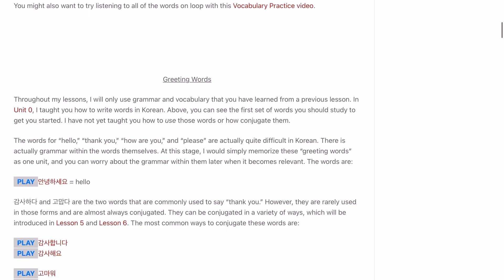HOW TO LEARN KOREAN | The trick to learning languages + best websites, apps and resources for korean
Hello everyone! This video has all my top tips & resources for learning korean and how I managed to stay consistent for 2 years! If you have any video ideas that you’d like to see make sure to comment them down below!

What I use to edit my videos? VLLO on iPad
What course am I studying? Medicine
Where am I from? I’m from Egypt and live in the UK